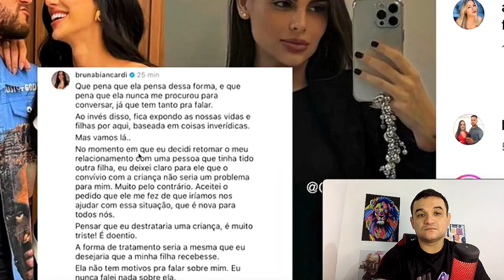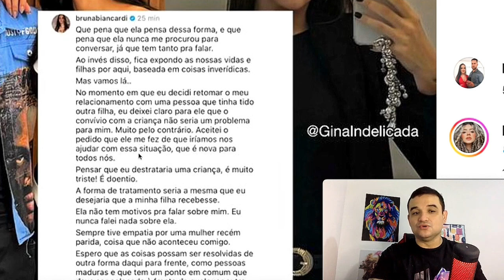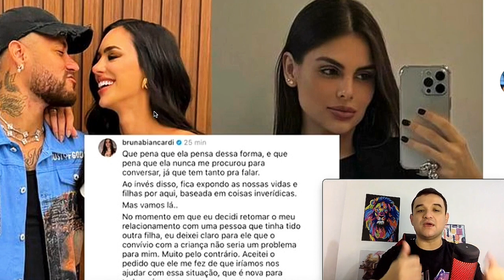BRUNA BIANCARDI RESPONDE DESAFORO A ALTURA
BRUNA BIANCARDI ATUAL DE NEYMAR JR, RESPONDE CRÍTICA A ALTURA DA MÃE DA TERCEIRA FILHA DE NEYMAR.